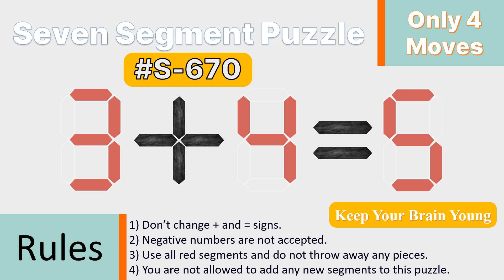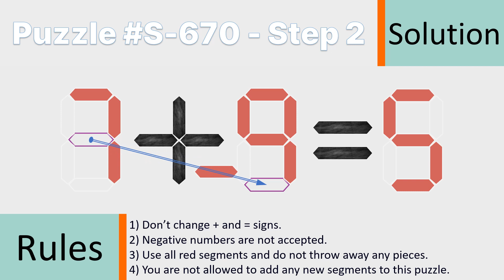Seven Segment Puzzle no.S-670 ( 3 + 4 = 5) With solution.